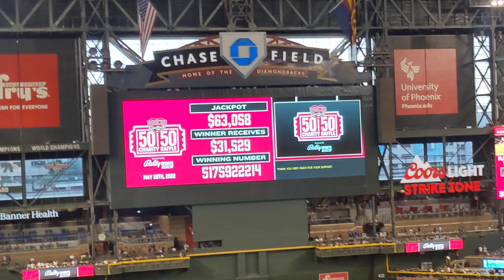D-Backs VS Dodgers (5/28/2022): Bottom of 8th Inning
(5/28/2022) Bottom of the 8th inning. Geraldo Perdomo leads off the inning. He hits a ball to deep right field, but it ends up being caught sadly. It gave me a bit of hope for a second since it looked like it would be a homer (like Mookie Betts in the top of the 1st inning). Then pinch hitter Cooper Hummel is walked. Afterwards, Josh Rojas and Pavin Smith both end up striking out. But during both of their at bats, the Dodgers' pitcher repeatedly checks Hummel at first base. Only once was there an audible enough booing from D-Backs fans (the time when I myself wasn't booing him).

Charles Steadman (who was sitting next to me) and I have a bit of banter as the inning goes on. One of them was discussing how the Cleveland Guardians were originally the Indians. I'm still surprised how the Indians have gone for so long with their team name before they changed it to the Guardians. That seems to be a recurring thing with Native American themed teams. But with the Atlanta Braves, they still do the Tomahawk Chop as their cheer.